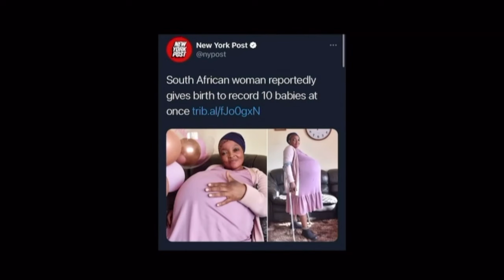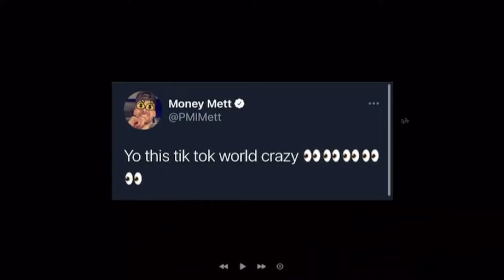The Pod: IMPRESSIONS - MITT (PART 4) (Compilation)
Follow them on YouTube: @ThePodPMI @ThePatMcAfeeShow @HammerDahn @ThatsHockeyTalk